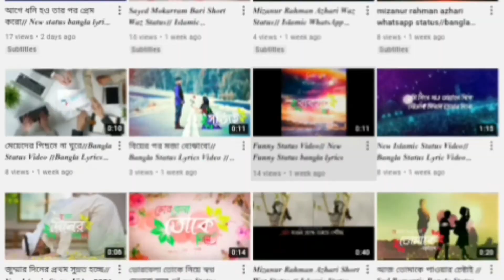𝑇𝑖𝑚𝑒 𝑃𝑎𝑠𝑠 গেম খেলেও করা যায় / 𝑩𝒂𝒏𝒈𝒍𝒂 𝑺𝒕𝒂𝒕𝒖𝒔 𝑽𝒊𝒅𝒆𝒐 / 𝑩𝒍𝒂𝒄𝒌 𝑺𝒄𝒓𝒆𝒆𝒏 𝑺𝒕𝒂𝒕𝒖𝒔 𝒗𝒊𝒅𝒆𝒐 /𝑩𝒂𝒏𝒈𝒍𝒂 𝑳𝒚𝒓𝒊𝒄𝒔 𝑺𝒕𝒂𝒕𝒖𝒔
𝑇𝑖𝑚𝑒 𝑃𝑎𝑠𝑠 গেম খেলেও করা যায় // 𝑩𝒂𝒏𝒈𝒍𝒂 𝑺𝒂𝒅 𝑺𝒕𝒂𝒕𝒖𝒔 𝑽𝒊𝒅𝒆𝒐 // 𝑩𝒍𝒂𝒄𝒌 𝑺𝒄𝒓𝒆𝒆𝒏 𝑺𝒕𝒂𝒕𝒖𝒔 𝒗𝒊𝒅𝒆𝒐 // 𝑩𝒂𝒏𝒈𝒍𝒂 𝑳𝒚𝒓𝒊𝒄𝒔 𝑺𝒕𝒂𝒕𝒖𝒔 //𝑵𝒂𝒚𝒆𝒎 𝑹𝒂𝒋ヅ ⓃⓇ③

╭══💜══ღ❦ღ══╮
        𝑨𝒍𝒍 𝑻𝒊𝒎𝒆 𝑷𝒐𝒔𝒕
╰══ღ❦ღ══💜══╯

Islamic video
Islamic music
 Islamic status
 emotional status
 sad status
Bangla Shayar status
WhatsApp status video
Bangla black skin Shayar𝑖 status video
𝑰𝒔𝒍𝒂𝒎𝒊𝒄 𝑺𝒕𝒂𝒕𝒖𝒔
𝑾𝒉𝒂𝒕𝒔𝑨𝒑𝒑 𝑺𝒕𝒂𝒕𝒖𝒔
𝑬𝒎𝒐𝒕𝒊𝒐𝒏𝒂𝒍 𝑺𝒕𝒂𝒕𝒖𝒔

Status song
Love status
Love status
Sad status
Sad status video
Breakup status
30second video
Sad Harayana status
Whatsapp  status
Ringtone
Heart  broken love status
Breakup status
Bewafa song
Bengali whatsapp status
Bengali status
English whatsapp status
English status
Arijit singh songs status
Neha kakkar songs status
Army status
Lyrical status
Lyrical sad status
Lyrical love whatsapp status
Family status
Love family status
Rakshabandhan  status
Couple goals status
Romantic status
Love status
Sad status
Deep romantic status
Wedding status
Sad status
Cute status
Love panjabi whatsapp status
Romantic panjabi status
30 second whatsapp status video
Status video

Music Disclaimer Under Creative Common copyright disclaimer under section 107 of the copyright Act 1976 , Allowance is made for "Fair Use" for purposes such as criticism, comment, news reporting, teaching, scholarship, and research.